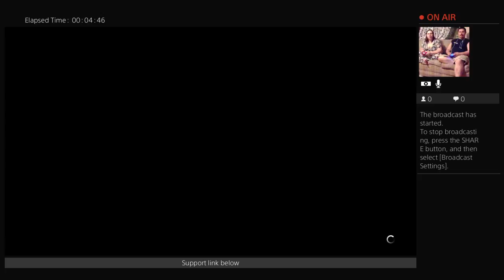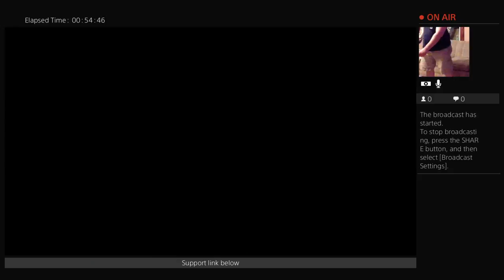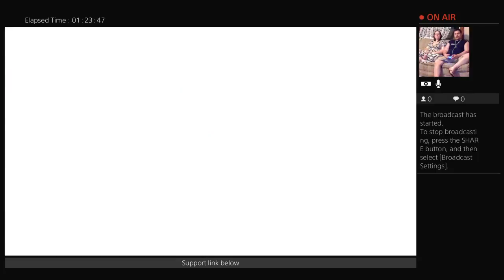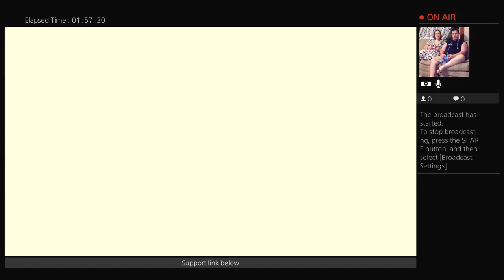Couples gaming - Skylanders Super Chargers